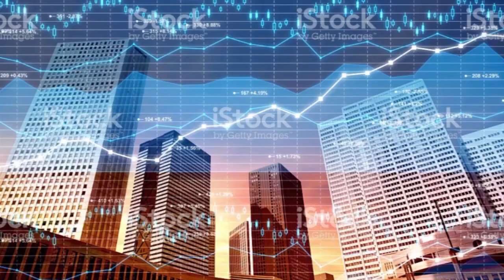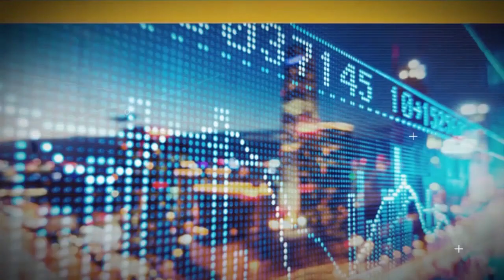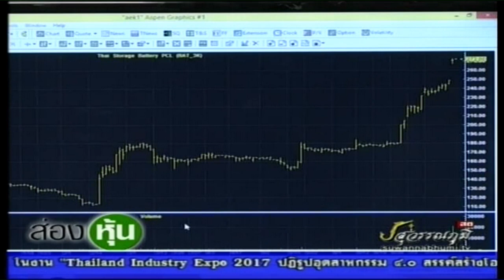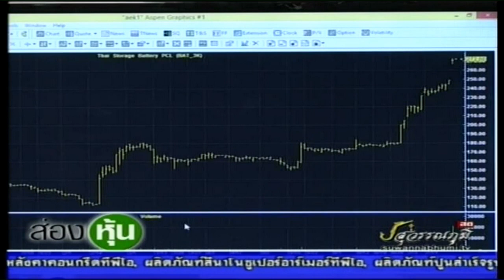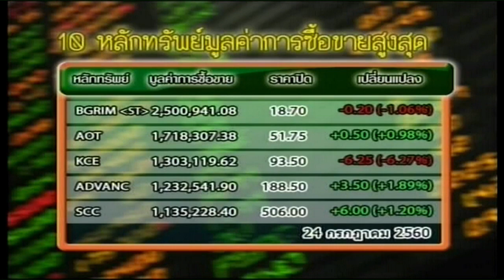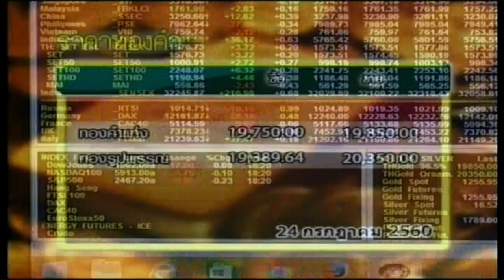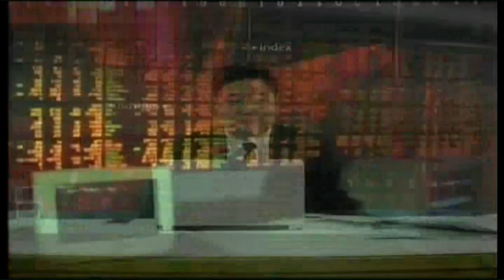ส่องหุ้น 24 ก.ค.60 [1]